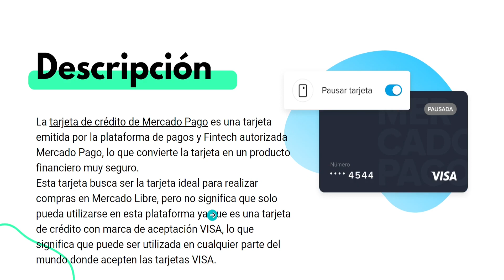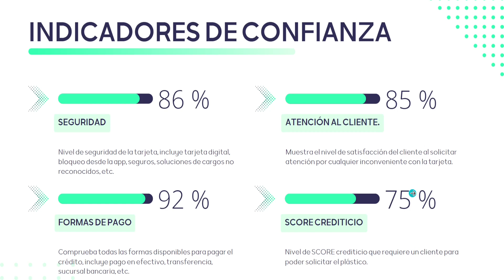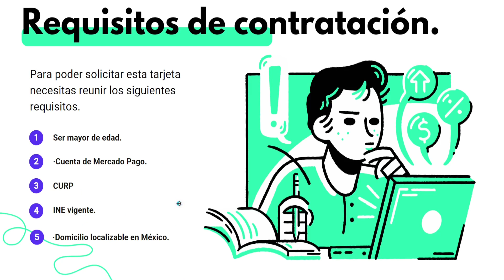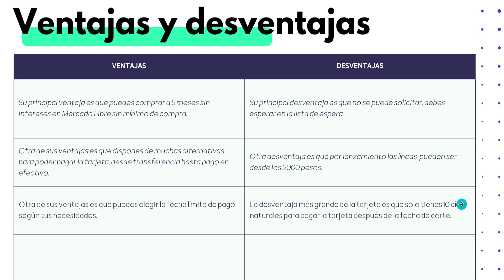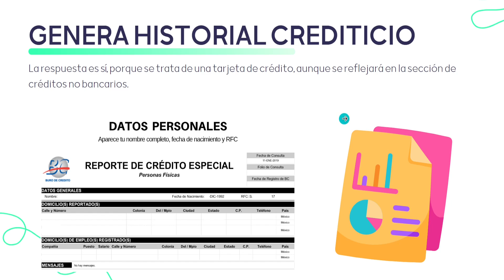Tarjeta de crédito MERCADO PAGO Reseña COMPLETA ventajas, DESVENTAJAS, requisitos, COMISIONES, etc..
Bienvenidos a la reseña completa y detallada de la tarjeta de crédito de Mercado Pago, la reseña incluye los requisitos de contratación, las ventajas y desventajas, las comisiones, las formas de pago etc.
Si quieres conocer más de la tarjeta de crédito de Mercado Pago y saber si es una buena opción de tarjeta en México no te pierdas esta reseña.
💳 App de Mercado Pago para unirse a la lista de espera.

Contenido:
00:29 – Descripción.
01:32 – Indicadores de Confianza.
03:04 – Requisitos de Contratación.
03:55 – Ventajas y Desventajas.
06:13 – Comisiones.
06:56 – SCORE CREDITICIO.
07:28 - ¿Genera historial crediticio?